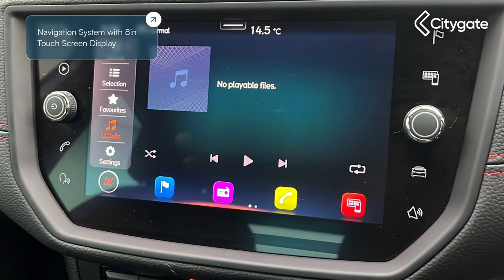SEAT Arona - FR Red Edition 1.0 TSI Petrol 110 6-speed manual - Citygate SEAT Reading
Top Vehicle Features:
⭐ Navigation System with 8in Touch Screen Display
⭐ Perforated Leather Flat-Bottomed Multi-Function Steering Wheel
⭐ 18in Alloy Wheels - Performance Machined - Black

Interior:
✅ DAB - Digital Audio Broadcasting Radio
✅ AM-FM Radio
✅ USB Interface
✅ 6 Speakers
✅ Connectivity Pack Plus
✅ SEAT Connect - Safety - Service - Remote - Online
✅ SEAT Drive Profile - Normal - Sport - Eco - Individual
✅ Interior Ambient Light
✅ Front Courtesy Light with Front Reading Lights
✅ Interior Light in Footwell - Centre Console and Door Panel
✅ Interior Chrome Pack
✅ Rear View Auto Dimming Mirror
✅ Leatherette Dashboard
✅ FR Cloth Upholstery - Nora Black
✅ Two Front and Three Rear Height-Adjustable Headrests
✅ Double Boot Floor
✅ Cupholders
✅ Aircare Filter

Exterior:
✅ Sports Suspension
✅ Locking Wheel Bolts
✅ Electrically Adjustable Folding and Heated Door Mirrors
✅ Chrome Window Surround
✅ Front Grille Frame in Chrome
✅ Red Brake Calipers
✅ Twin Exhaust Pipe
✅ Body Coloured Bumpers
✅ Protective Side Molding
✅ Electromechanical power Steering - Speed Sensitive

Safety:
✅ Coming Home - Leaving Home Headlight Function
✅ Tyre Pressure Monitoring System
✅ Alarm with Back-Up Horn
✅ Front Assist
✅ Side Airbag in Front with Curtain Airbag

Technical:
✅ Power Assisted Steering: Power Assisted Steering
✅ NOx: 0.037
✅ Standard Euro Emissions: EURO 6
✅ WLTP - CO2 (g/km) - Comb: 124
✅ WLTP - CO2 (g/km) - Comb - TEH: 137
✅ WLTP - CO2 (g/km) - Comb - TEL: 124
✅ WLTP - CO2 (g/km) - Extra High: 132
✅ WLTP - CO2 (g/km) - High: 106
✅ WLTP - CO2 (g/km) - Low: 156
✅ WLTP - CO2 (g/km) - Medium: 118
✅ Catalytic Convertor: Yes
✅ CC: 999
✅ Compression Ratio: 10.5:1
✅ Cylinders: 3
✅ Cylinders: 74.5
✅ Cylinders: 76.4
✅ Engine Layout: FRONT TRANSVERSE
✅ Fuel Delivery: TURBO DIRECT INJECTION
✅ Gears: 6 SPEED
✅ Number of Valves: 12
✅ Transmission: MANUAL
✅ WLTP - FC (l/100km) - High: 4.7
✅ WLTP - FC (l/100km) - Low: 6.9
✅ WLTP - FC (l/100km) - Medium: 5.2
✅ WLTP - MPG - Comb: 51.4
✅ WLTP - MPG - Comb - TEH: 47.1
✅ WLTP - MPG - Comb - TEL: 51.4
✅ WLTP - MPG - Extra High: 48.7
✅ WLTP - MPG - High: 60.1
✅ WLTP - MPG - Low: 40.9
✅ WLTP - MPG - Medium: 54.3
✅ Alternative Fuel Qualifying: No
✅ Badge Engine CC: 1.0
✅ Badge Power: 110
✅ Coin Description: TSI 110
✅ Coin Series: FR Red Edition
✅ Generation Mark: 1
✅ Special Edition: Yes
✅ Special Order: No
✅ Vehicle Homologation Class: M1
✅ Engine Power (BHP): 110
✅ Engine Power (KW): 81
✅ Engine Power (RPM): 5500
✅ Engine Torque (LBS.FT): 148
✅ Engine Torque - MKG: 20.4
✅ Engine Torque (NM): 200
✅ Engine Torque (RPM): 2000
✅ Top Speed (MPH): 118
✅ Emissions Test Cycle: WLTP
✅ RDE Certification Level: RDE 2
✅ Alloys?: Yes
✅ Space Saver?: No
✅ Tyre Size Front: 215/45 R18
✅ Tyre Size Rear: 215/45 R18
✅ Tyre Size Spare: TYRE REPAIR KIT
✅ Wheel Style: PERFORMANCE
✅ Wheel Type: 18" ALLOY
✅ Height (mm): 1552
✅ Length (mm)...